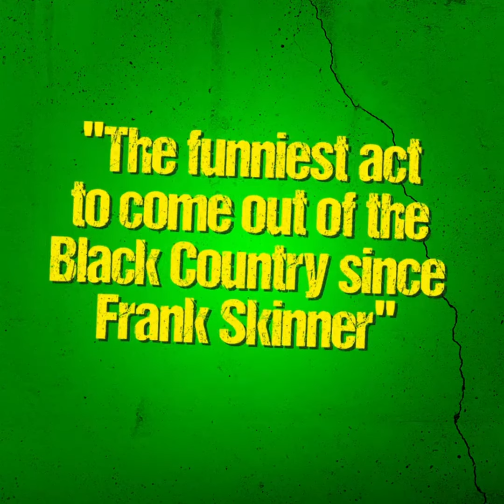Trailer | Jonny Cole | Stone Cole Sober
A bit from Jonny Cole's brand new show - on the road near you in June and July 2023!